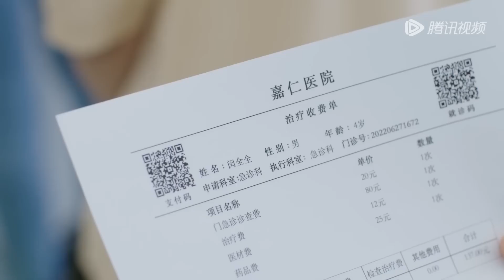【速看14】激情一夜後，灰姑娘吃乾抹淨卻不負責，氣得霸總整日生悶氣！【你给我的喜欢 The Love You Give Me】